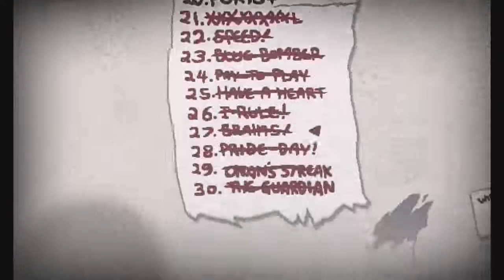Paul's Gaming - The Binding of Isaac: Afterbirth - Homing Ringstone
I wish I'd been recording this run from the start, but it just became so fun that I had to start recording, so apologies for this not being a full run.
Still, it's longer than most single videos I upload!